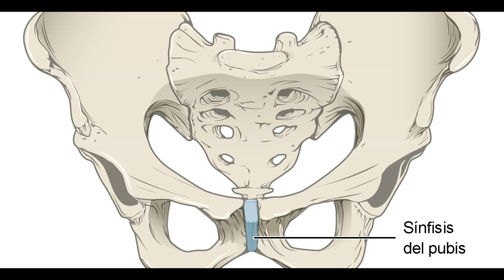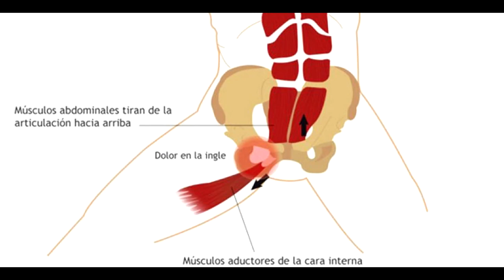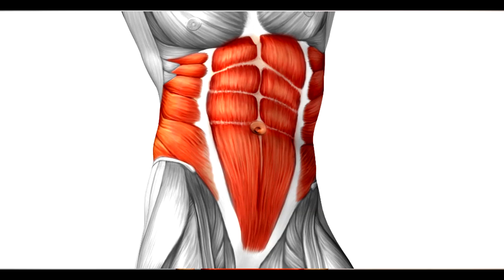CÓMO SABER SI TENGO PUBALGIA 😵 SÍNTOMAS de la PUBALGIA en FÚTBOL 😅 DOLOR PUBIS en FÚTBOL | L4F